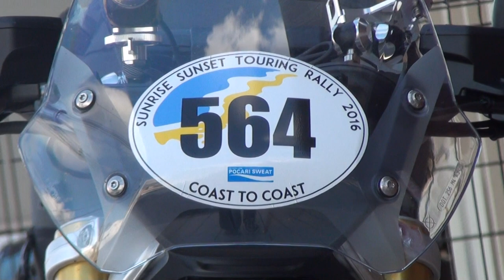AKRAPOVICサウンド BMW 新型R1200R 2015 BMW R1200R アクラボビッチ ダイナミックESA 広島県 御夫婦ライダー 2009 Triumph Bonneville SE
AKRAPOVICサウンド　BMW 新型R1200R　2015 BMW R1200R　アクラボビッチ　 ダイナミックESA　広島県　御夫婦ライダー　2009 Triumph Bonneville SE　564